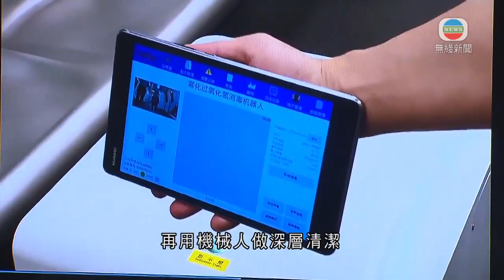港鐵引入「雙氧水霧化消毒機器人」 為列車及車站消毒-20200311-TVB News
港鐵引入「雙氧水霧化消毒機器人」，為列車及車站消毒。

二十部機械人可以預設程式或透過遙控，噴灑出霧化的雙氧水，在車廂和車站消毒，如果要消毒一列八卡車廂，要四小時。

港鐵指機械人也可針對特別情況，例如有乘客在車廂嘔吐，會先由清潔工人以稀釋漂白水清潔，再用機械人做深層清潔。

另外，港鐵亦計劃引入一部口罩生產機供應予員工使用，正在找無塵間工場，最快下半年投產。

相關香港新聞:  @tvbusa @TVB